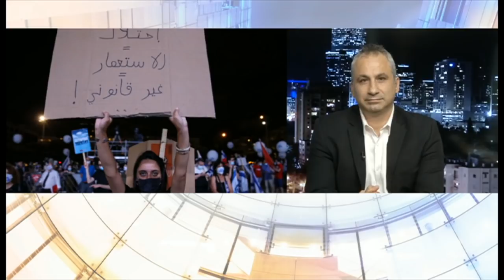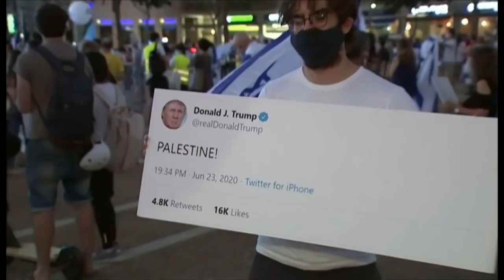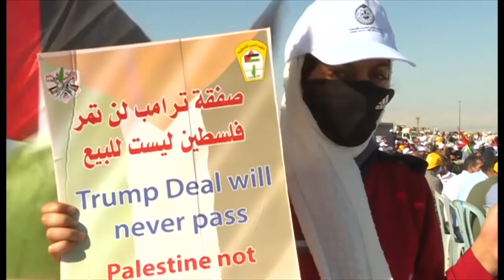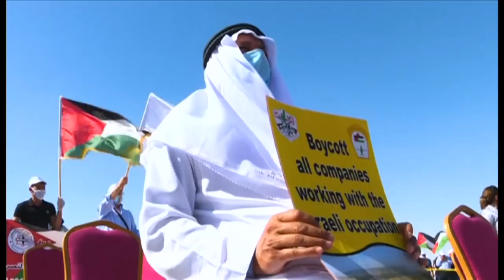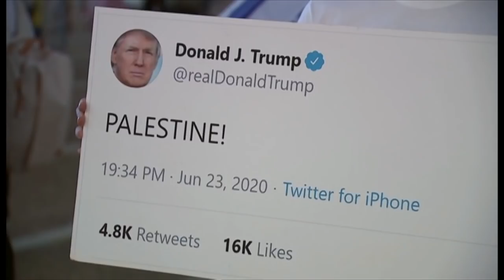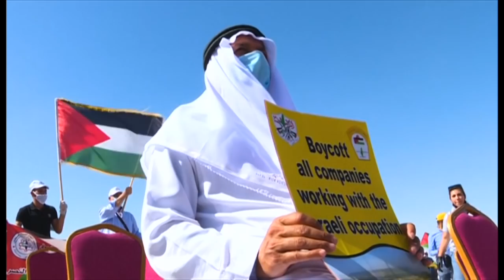ضم أراضٍ من الضفة الغربية: ما الخيارات المتاحة أمام العرب تجاه خطة نتنياهو؟ | نقطة حوار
محاور حلقة الجمعة 26 حزيران/ يونيو قدمتها إيمان القصير:

ما الخيارات المتاحة أمام الفلسطينيين والدول العربية في حال مضي إسرائيل قدماً في قرار ضم أجزاء من الضفة الغربية المحتلة ووادي الأردن؟
كيف تنظرون إلى تصريحات العاهل الأردني حول "صدام كبير مع الأردن في حال نفذت إسرائيل مخططاتها"؟
هل تتوقعون أن تثني التحذيرات الدولية حكومة نتنياهو عن المضي قدماً في قرار الضم؟
ما هي "الإجراءات الرادعة" التي ترون أن الدول الأوروبية يمكن أن تتخذها بحق إسرائيل في حال ضمها لأجزاء من الضفة الغربية؟
ما الأثر الذي تتوقعون أن يكون للرسالة التي وقعها أكثر من ألف برلماني أوروبي رفضاً لقرار الضم أثر في الموقف الإسرائيلي؟
هل تتفقون مع الرؤية القائلة بوجود تبدل في الموقف الأميركي من قرار الضم نحو مزيد من التريث؟